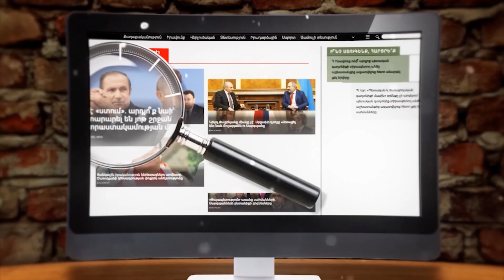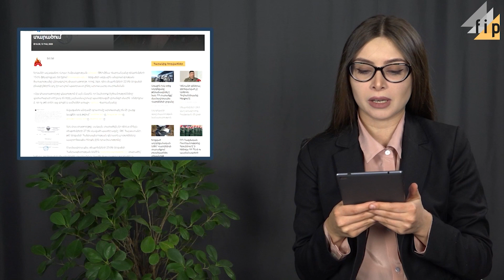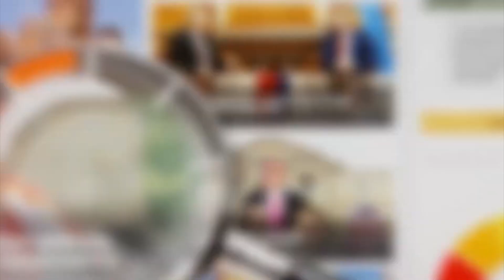#44 ՓԱՍՏԱՉԱՓ. Ժեխն ու «էլիտայի բունտը»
Այս շաբաթ ներկայացնում ենք դեկտեմբերի 12-18-ն ընկած ժամանակահատվածում հայկական մեդիադաշտում տարածված՝ «ընդդիմության՝ էլիտա և հանրության՝ ժեխ լինելու» թեզը, ինչպես նաև նշված ժամանակահատվածում առավել շատ տարածված ապատեղեկատվությունները։